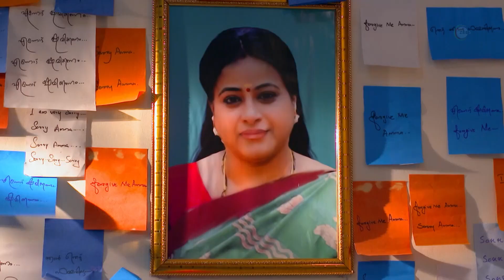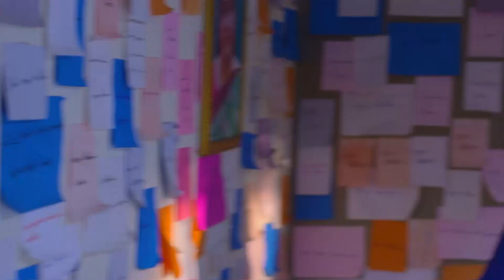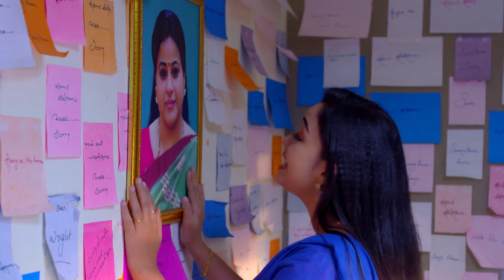Mrs Hitler - Full Ep - 434 - Meghana Vincent, Ponnamma Babu, Arun Raghavan - Zee Keralam